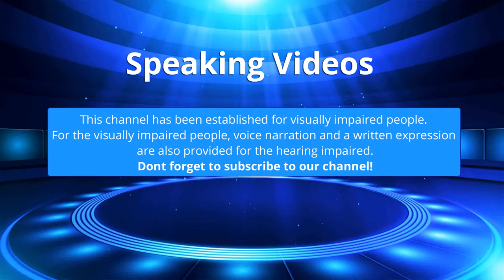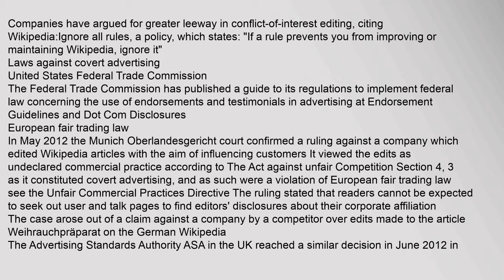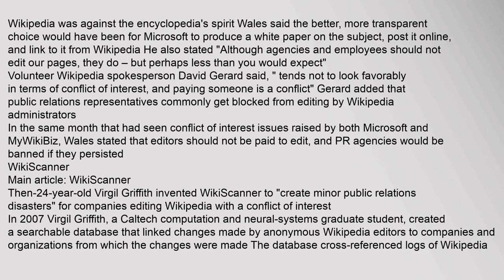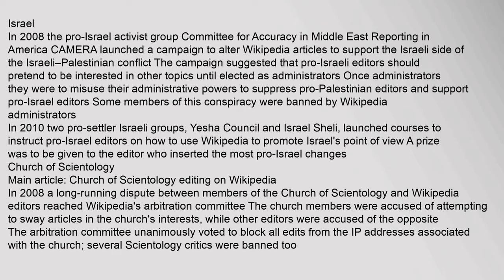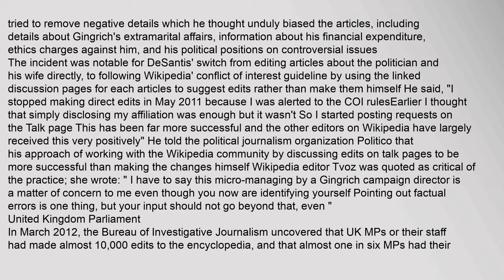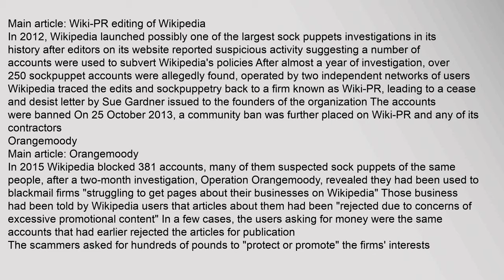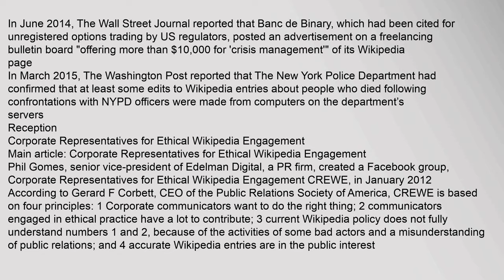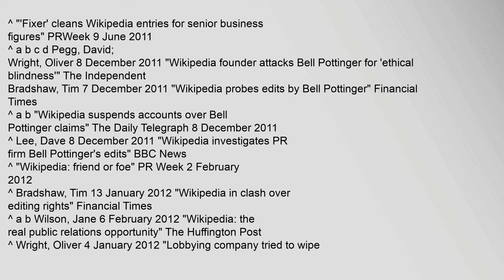Conflict-of-interest editing on Wikipedia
Conflict-of-interest COI editing on Wikipedia occurs when editors use Wikipedia to advance the interests of their external roles or relationships The type of COI editing of most concern on Wikipedia is paid editing for public relations PR purposes1 Several Wikipedia policies and guidelines exist to combat conflict of interest editing, including Wikipedia:Conflict of interest and Wikipedia:Paid-contribution disclosure
Controversies reported by the media include United States congressional staff editing articles about members of Congress in 2006; Microsoft offering a software engineer money to edit articles on competing code standards in 2007; the PR firm Bell Pottinger editing articles about its clients in 2011; and the discovery in 2012 that British MPs or their staff had removed criticism from articles about those MPs The media has also written about COI editing by BP, the Central Intelligence Agency, Diebold, Portland Communications, Sony, the Vatican, and several others
In 2012 Wikipedia launched one of its largest sockpuppet investigations, when editors reported suspicious acti Conflict-of-interest editing on Wikipedia